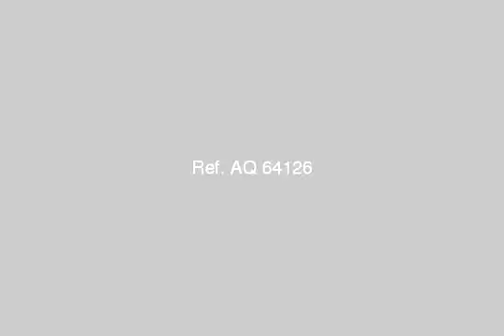Apartment For Sale In Faisal Cairo - mlseg.com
- شقة للتمليك - Egypt Real Estate |    Greater Cairo |    Faisal |     Apartment For Sale